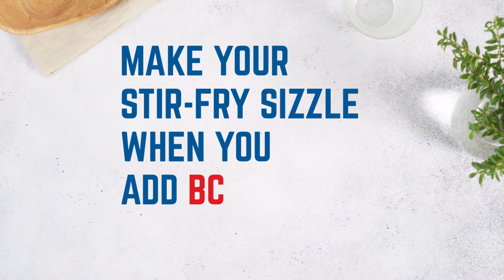BC Stir-Fry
Add B.C. Ingredients to Your Meals
Look for the Buy BC logo at your local market or grocer and find this recipe